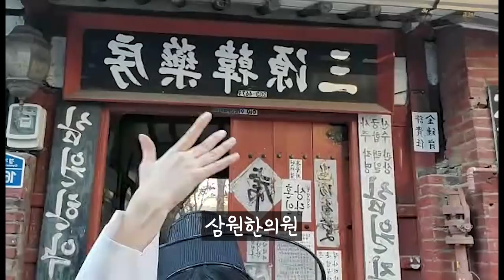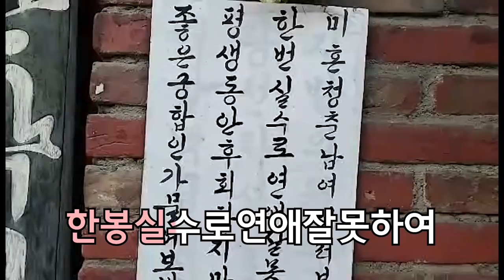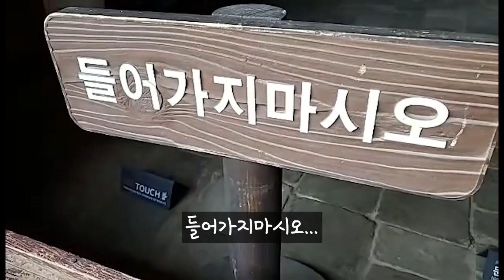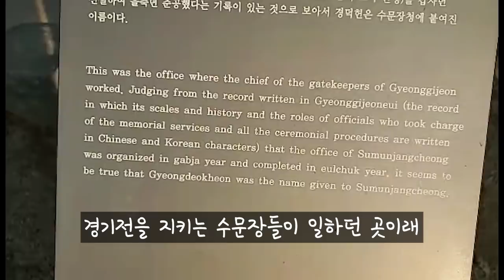전주여행 중에 개에게 쫓겼어 [외국인혼자여행] Babo got chased by dog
전주에 갔어~
I went to jeon ju~~!